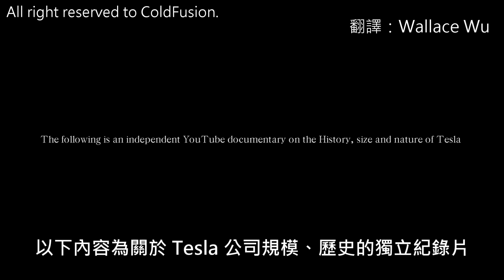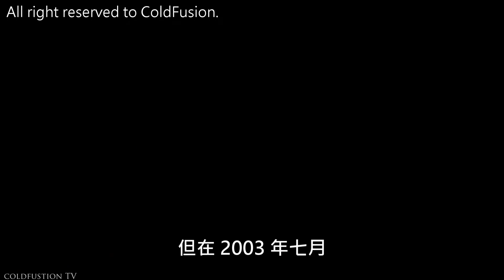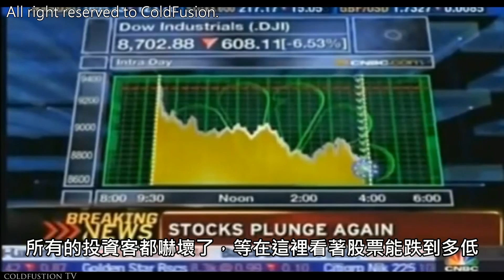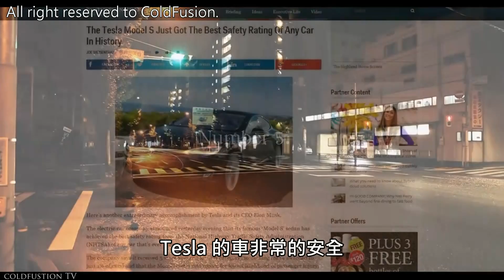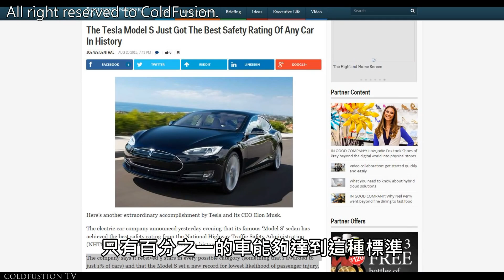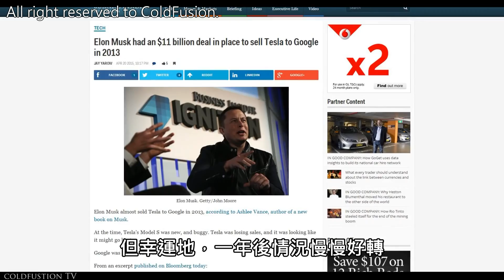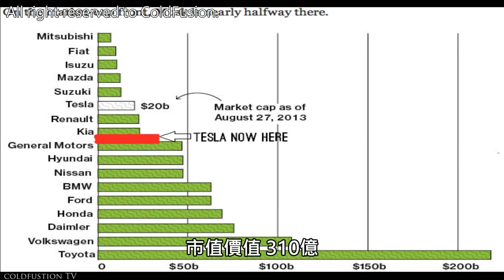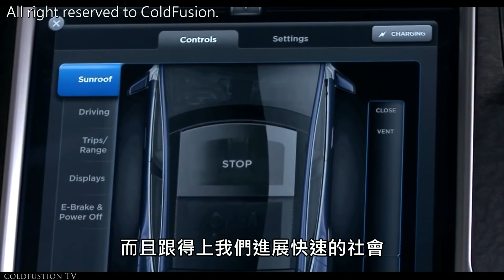Tesla 的公司規模到底有多大？(為您介紹 Tesla 的有趣特點！)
註一 Morgan Stanley：財經界俗稱「大摩」，是一家成立於美國紐約的國際金融服務公司
註二 美國全國性問卷調查：American nationwide survey (暫譯)
註三 通用汽車：General Motor 美國汽車公司，旗下有雪佛蘭、別克、GMC、凱迪拉克等
註四 全球綠色設計獎：Global Green Product Design Award
註五 SpaceX：美國一家航太製造商和太空運輸服務公司，創辦人為 Elon Musk (Tesla 執行長)

此影片為個人翻譯練習與汽車教育用途

It's only for sharing, practicing English and educational purpose.